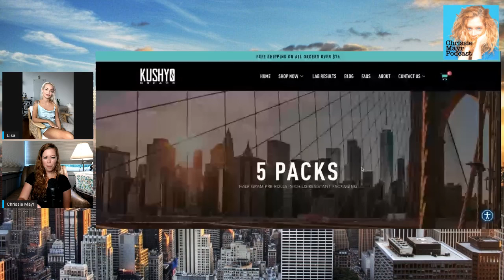CMP 270 - Elsa Jean - Why Stripping Was Easier Than Working at Starbucks, Keeping Politics Private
Playboy Playmate and Adult Film Star Elsa Jean joins Chrissie Mayr to talk about her love for older men, we joke about banging Trump, Pressure to do anal, Having sex with fans, Her decision to not make her politics public, How stripping was easier than working at Starbucks, and more!